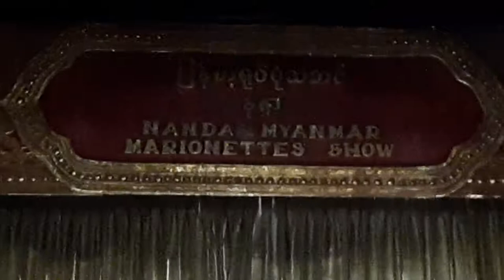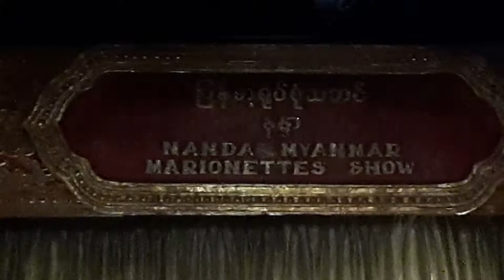"Burmese Marionette Zawgyi Dance"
Alchemist (ဇော်ဂျီ, Zawgyi)
- Zawgyi (Burmese: ဇော်ဂျီ) is a semi-immortal human alchemist and shaman with supernatural powers and often seen with a magic stick and a red hat. Zawgyi is one of the supernatural figures in Burmese mythology and folklore.
- Yoke thé (Burmese: ရုပ်သေး; MLCTS: rupse:, IPA: [joʊʔ θé], literally "miniatures") is the Burmese name for marionette puppetry. Although the term can be used for marionettery in general, its usage usually refers to the local form of string puppetry. Like most of Burmese refined art, yoke thé performances originated from royal patronage and were gradually adapted for the wider populace. Yoke thé are almost always performed in operas.
- Burmese marionettes are very intricate and dexterous as they employ 18 or 19 wires for male and female characters respectively, and each puppet is controlled by only one puppeteer.